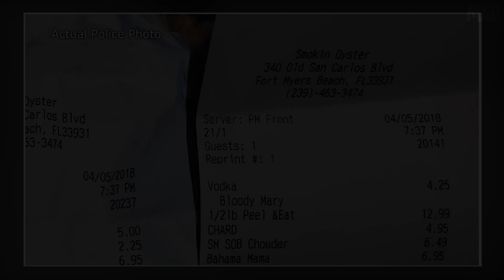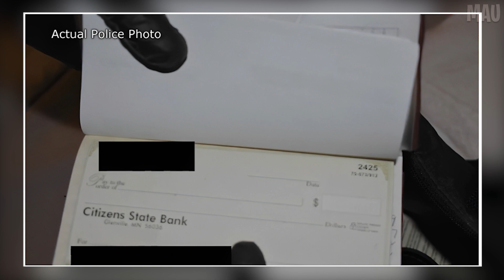The Killer Granny: The Shocking Story of Pamela Hutchinson's Murder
✅  - In today's episode, we're going to discuss the story of Jodie Hudson she was a 45-year-old artist who loved to be alone and create art. She was an excellent painter. Jodie loved painting, but sometimes she couldn’t be herself due to having a condition she had been dealing with for over 14 years. The state that stopped her at the time was meningitis. Meningitis is an inflammation and swelling of the protective membranes covering the brain and the spinal cord. Due to that problem, she loves being alone, painting, and creating art. Leading up to April 8th, 2016, Jodie was doing better with the condition. She was able to be happier and create more art than she was able to do in the past. She felt more alive than ever, so she decided, hey, why not treat me and go out for a regular night around town?